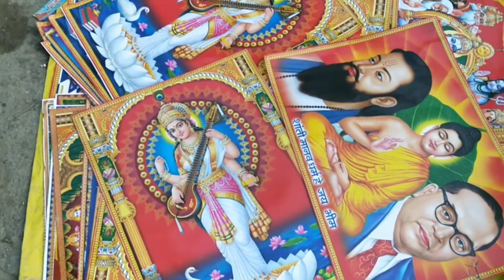सरस्वती पूजा की आप सभी को हार्दिक शुभकामनाए ।। 🙏🏻🙏🏻 सरस्वती पूजन के उपल्छ में मेले का आयोजन।।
Aap log video ko end tk dekhna bohot maza aane wala hai ..

  Dhanyawad. 🙏🏻

bye bye..